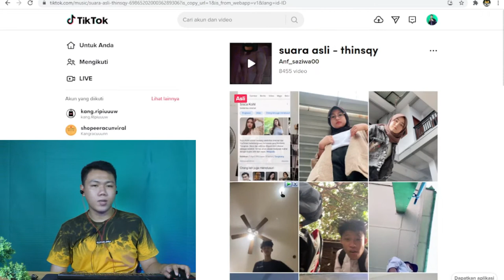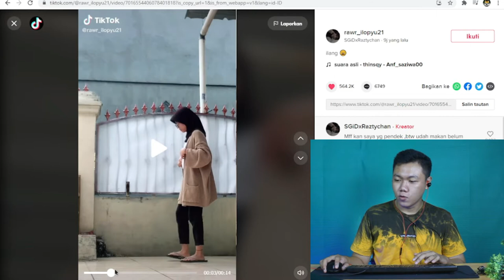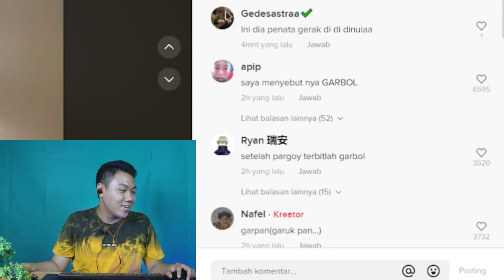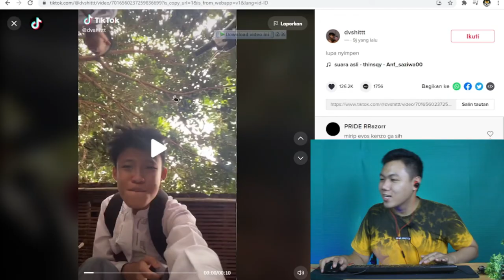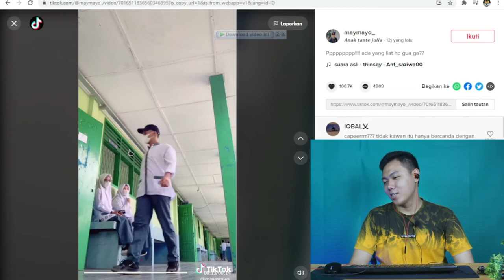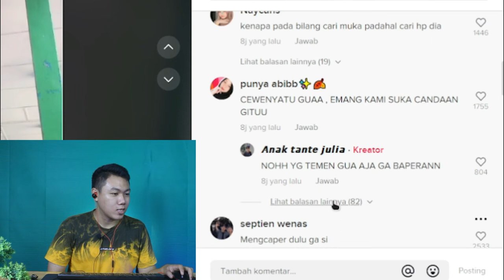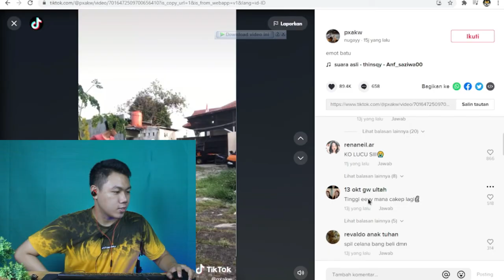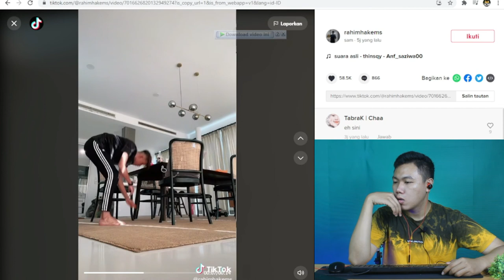DI DUNIA INI TENANG AJA TIKTOK I FKR PROJECT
Hay gaes skrg aku bikin video reaction yang sound di dunia ini tenang aja ya guys jgn lupa suport aku terus.

🎥 Camera : Canon
🎬 Editing : Filmora Pro

Thankyou ❤️
preset ff di dunia ini tenang aja di bawah 5mb,
preset ff di dunia ini tenang aja by one,
preset am ff di dunia ini tenang aja di bawah 5,
preset ff di dunia ini tenang aja full beat,
preset ff di dunia ini tenang aja pake foto,
preset ff di dunia ini tenang aja full bass,
di dunia ini tenang aja jangan mungkin dia bukan milikmu,
di dunia ini tenang aja jawa,
di dunia ini tenang aja jedag jedug slow,
di dunia ini tenang aja jangan mungkin dia bukan milikmu original,
di dunia ini tenang aja tenang aja mungkin dia bukan bukan bukan milikku,